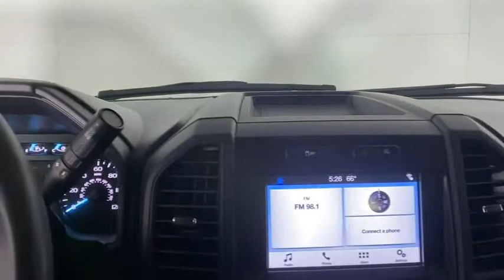2019 Ford F-150 New and preowned Mercedes-Benz, Atlanta, Buckhead, certified preowned 213740B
Black Used 2019 Ford F-150 available in Atlanta, Georgia at Mercedes of Buckhead.

Recent Arrival!br2019 Ford F-150. This XL F-150 is Black and has Medium Earth Gray interior. . 2019 Ford F-150 XLbrbrbrPriced below KBB Fair Purchase Price!brbrCARFAX One-Owner. Clean CARFAX.brbrbrAs a family-owned enterprise, Mercedes-Benz of Buckhead prides itself in offering you exceptional customer service. Our Mercedes-Benz Certified sales staff goal is to treat you to an enjoyable, efficient, and transparent purchase experience, enhanced by our convenient Buckhead location and extensive selection of weather protected new and pre-owned automobiles. Allow us to show you what makes Mercedes-Benz of Buckhead the luxury automobile destination of choice in the Southeast. Enjoy our gourmet Cafe Benz, pamper your Mercedes-Benz in our award winning service department, browse our interactive showroom, and rest assured that serving you is our #1 PRIORITY. Mercedes-Benz of Buckhead...Where People Drive Us!